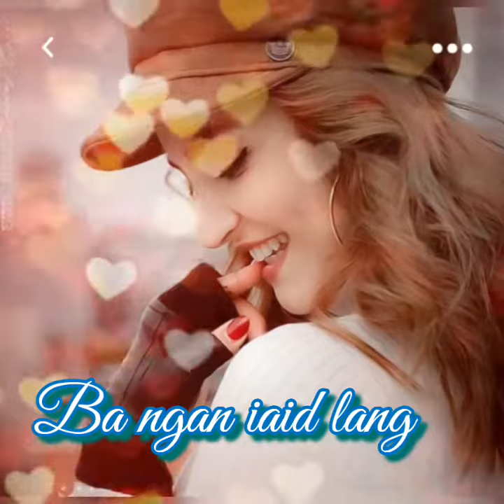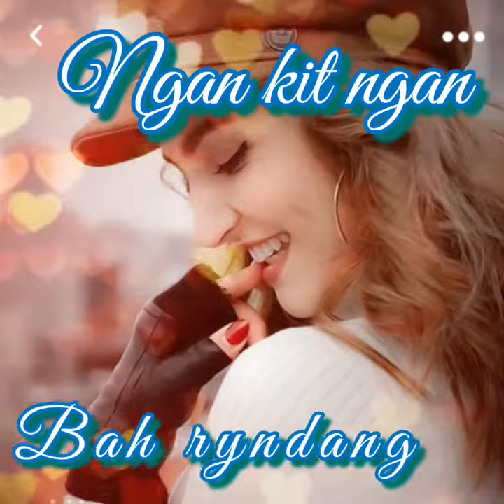Kren baieid shikyntien// khasi status ❤️❤️